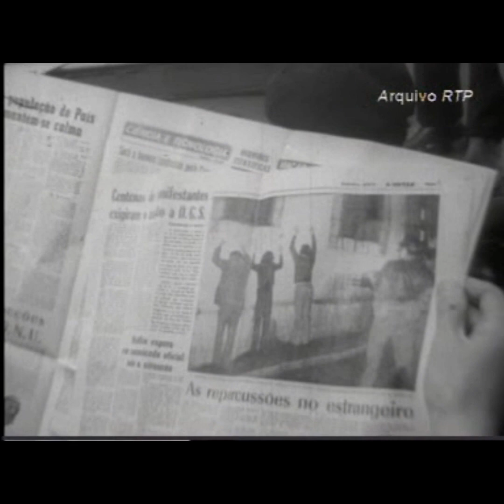Programa do MFA, depoimento de Pedro Lauret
Pequeno depoimento de Pedro Lauret sobre o Programa do MFA.